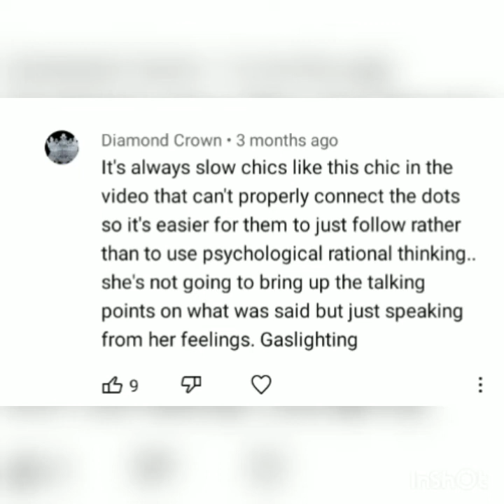For those academically dumb people who wish they could redefine the term smart.